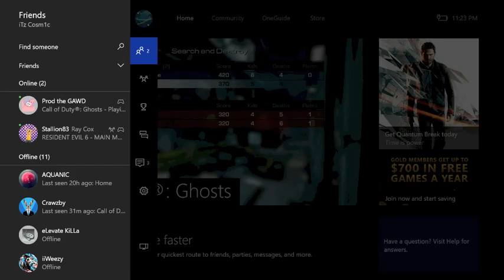Proof vs "Kelly Ripa"